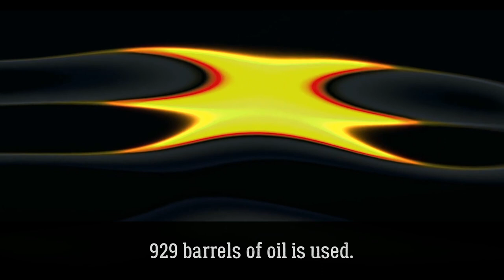What Happens in Just One Second 🕐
The official definition of the second was first given by the BIPM at the 13th General Conference on Weights and Measures in 1967 was: "The second is the duration of 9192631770 periods of the radiation corresponding to the transition between the two hyperfine levels of the ground state of the caesium 133 atom."